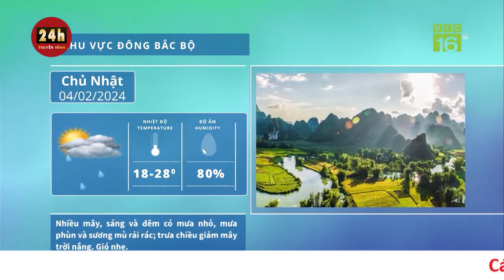Bắc Bộ tiếp tục nồm ẩm, mưa phùn, Nam Bộ nắng gắt | THVN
Mưa phùn kéo dài, độ ẩm không khí cao khiến thời tiết Bắc Bộ tiếp tục ẩm ướt. Nam Bộ trời nắng nóng, nhiều thời điểm nắng gắt.